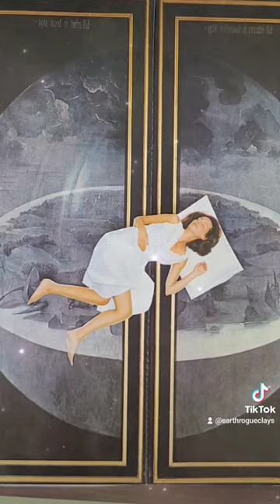is it real. music by aleksey zaykov animation by me